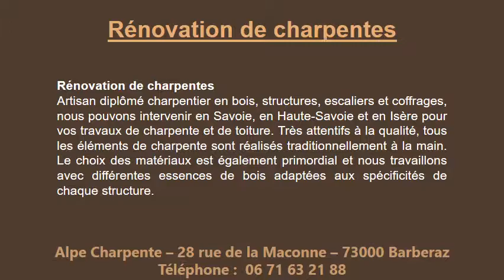Prix rénovation charpente à Aix-les-Bains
Prix rénovation charpente à Aix-les-Bains au 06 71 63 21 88
Prix rénovation charpente à Aix-les-Bains ! Vous avez un prix rénovation charpente à nous demander ? Vous avez des problèmes avec vos tuiles qui tombent ou avec votre charpente qui est en mauvais état ? Faites appel à Alpe-DEC qui vous enverra votre prix rénovation charpente à Aix-les-Bains et la région en 48 heures. Nous recevons des demandes de prix rénovation charpente à Aix-les-Bains, prix rénovation charpente à Saint-Girod, prix rénovation charpente à La Biolle et prix rénovation charpente à Alby-sur-Chéran. Chacune de nos rénovations charpente à Aix-les-Bains est réalisée sur mesure en fonction de vos désirs. Nous travaillons sur tous types de charpentes, à pentes différentes et sur de l’ancien comme du moderne et sur toutes les sortes de toitures. Artisan diplômé, vous pouvez faire confiance Alpe DEC pour recevoir un prix rénovation charpente à Aix-les-Bains et la région, au plus juste du marché. Alpe DEC c’est la garantie de plus de 30 ans d’expérience dans le domaine de la toiture et la charpente et nous sommes respectueux de l’environnement tout en respectant les règles d’urbanisme.
Nos dernières demandes de prix rénovation charpente à Aix-les-Bains et la région :
Prix rénovation charpente à Aix-les-Bains pour une villa privée
Prix rénovation charpente à Saint-Girod pour une maison privée
Prix rénovation charpente à Aix-les-Bains pour un hôtel
Prix rénovation charpente à Aix-les-Bains pour une maison de village
Prix rénovation charpente à La Biolle pour une villa privée
Prix rénovation charpente à Alby-sur-Chéran pour un chalet
Prix rénovation charpente à Saint-Girod pour une école